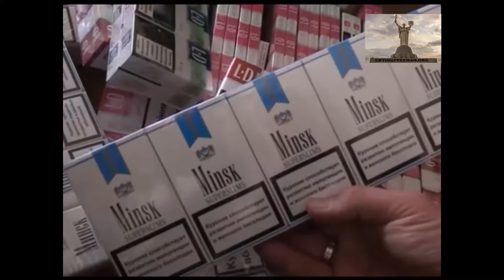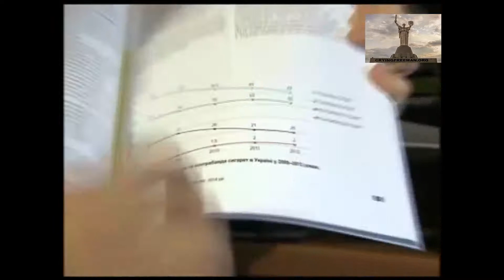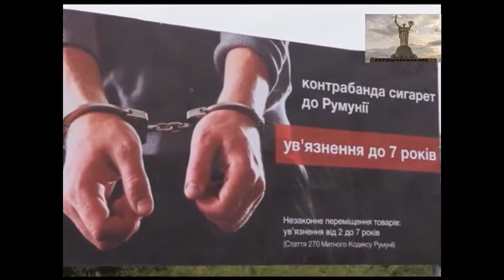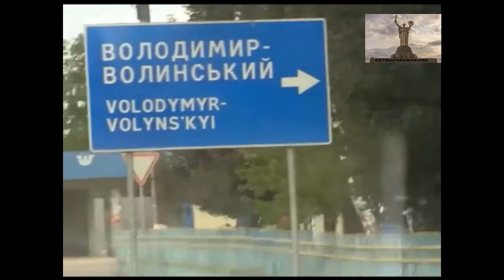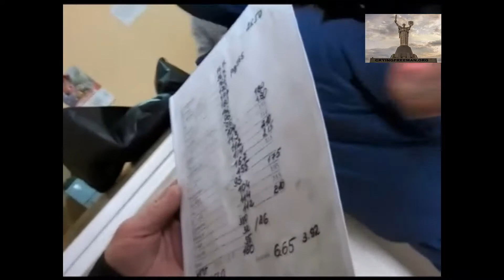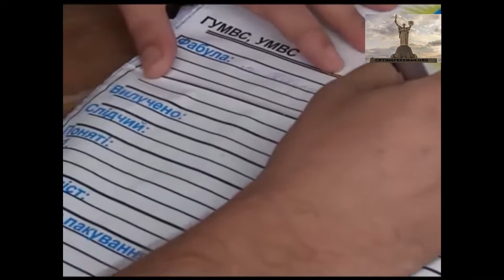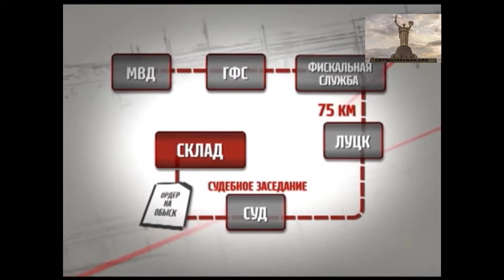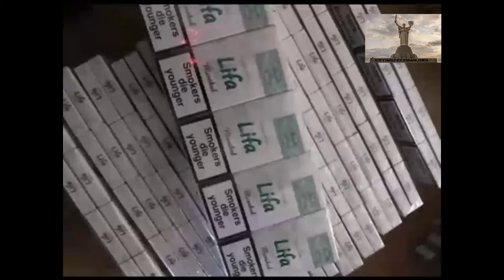Ukrainische Zigaretten mafia unter Präsident POROSCHENKO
Wir zeigen Ihnen wie Korruption unter dem regierenden Präsidenten Petro Poroschenko Vorschub nimmt, wie Mafia sich mit Politik und Politik sich mit der Mafia vermischte in der Ukraine, wie die Tabakindustrie Einfluss nimmt auf Gesetze in der Ukraine zum Schmuggel von Zigaretten, die die Tabakindustrie Einfluss auf politische Entscheidungen im ukrainischen Parlament auf Erlass von Gesetze nimmt u.a.